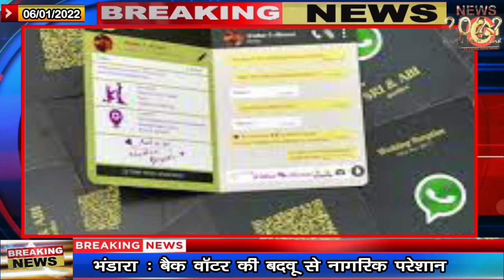शादी समारोह पर रहेगा प्रशासन का पहरा !!